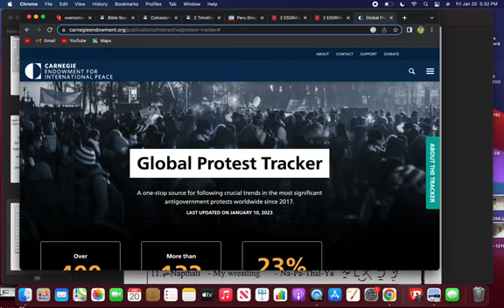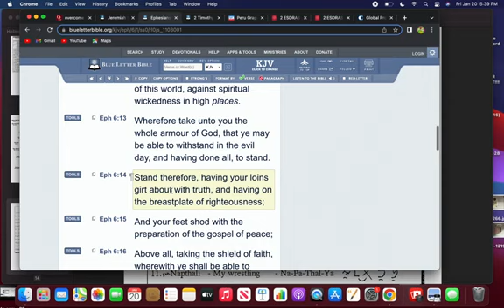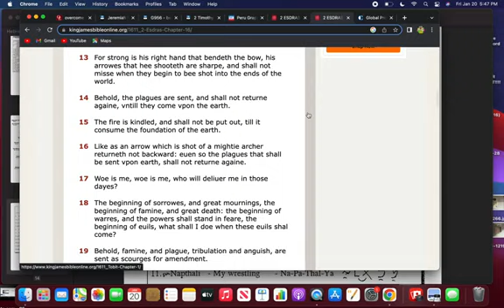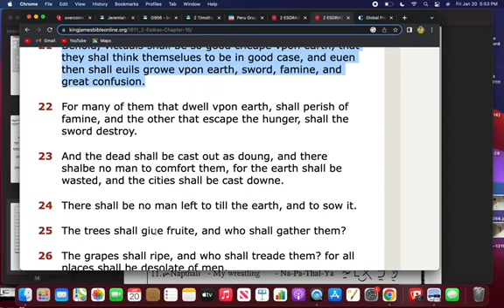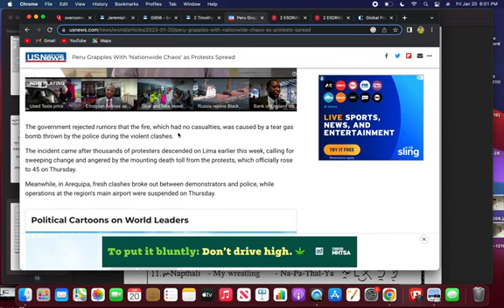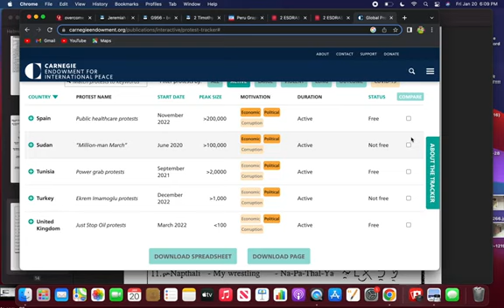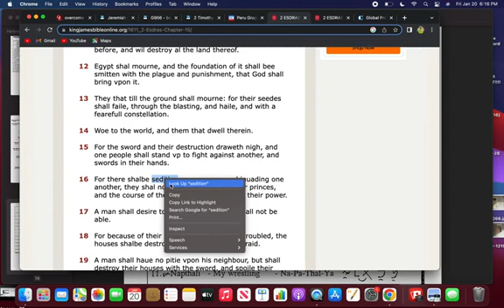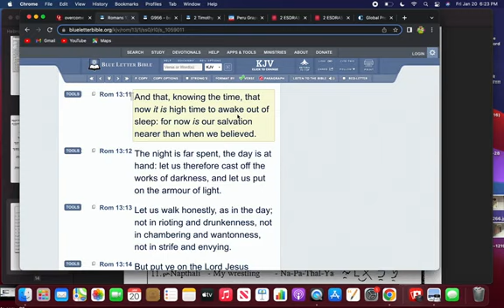THE LORD IS JUDGING:PROTEST TRACKER